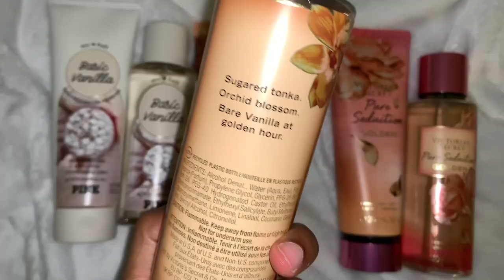Victoria Secret Golden Collection Haul 🔥😍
Today I share my thoughts on the new golden collection from Victoria secret.